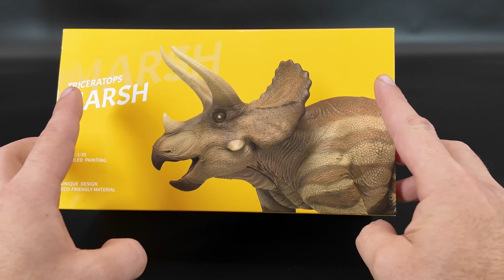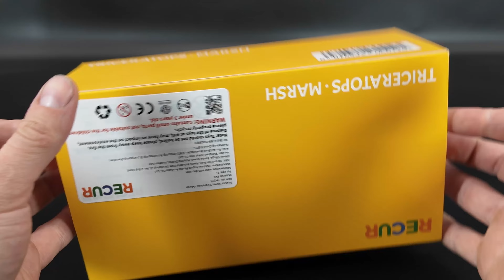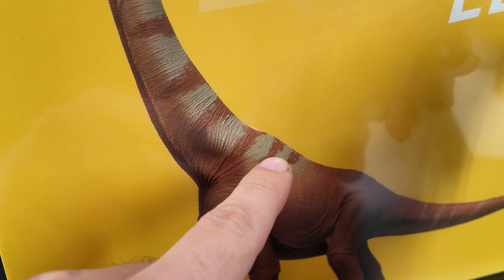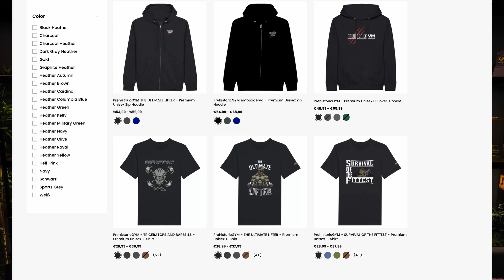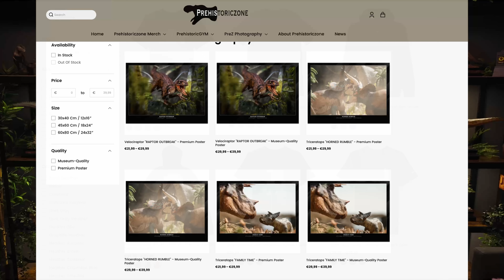Recur "Marsh" the Triceratops Dinosaur complete new look REVIEW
Das neue Triceratops ist eines von 5 neuen Dinosauriern der neuen Recur Serie! Kann es dich überzeugen?

Du möchtest tollen Dino- basierten Merch und Sportklamotten und mich gleichzeitig unterstützen?

——— Infos zu deinem Lieblingskanal rund um das Thema Dinos und Figuren ———

Hier dreht sich alles um Dinosaurier, Jurassic Park und die faszinierende Welt der prähistorischen Giganten! Ich präsentiere euch regelmäßig Reviews und Vorstellungen von Dino-Figuren, Statuen und Collectibles aller Art – von bekannten Herstellern bis hin zu echten Geheimtipps.
Neben spannenden Figuren-Reviews erwarten euch Themen rund um Dinosaurier, wissenschaftliche Entdeckungen, Film- und Serienbesprechungen, sowie Gaming-Inhalte im Dino-Universum!
Taucht mit mir ein in die Welt der Urzeit und lasst uns gemeinsam die Vergangenheit zum Leben erwecken!

——— weitere Infos ———

Shop für hochwertige Jurassic Statuen als auch für alle möglichen Franchises

——— Besuche für mehr Content meine anderen Social Media Kanäle: ———

——— Ausrüstung ———

*Scheinwerfer (Softboxen)

——— Allgemeine Informationen  ———

Sollten euch meine eigenen Produkte nicht überzeugen unterstützt Ihr mich durch euren Kauf von Produkten über die entsprechenden Links ebenfalls, somit könnt ihr mir helfen immer besseren Content für euch zu produzieren, euch entstehen dabei keine zusätzlichen Kosten.

ℹ️ Fremdmaterial wie Bilder, Videos, Musiktitel, Markenlogos, Texte, Grafiken etc. sind Eigentum der jeweiligen Markeninhaber, Urheber, Hersteller und Produzenten. Alle Rechte sind hiermit vorbehalten. ©, ®, ™

🎶 Musik entstammt der YouTube Audiobibiliothek.